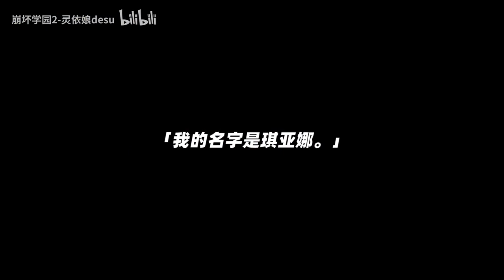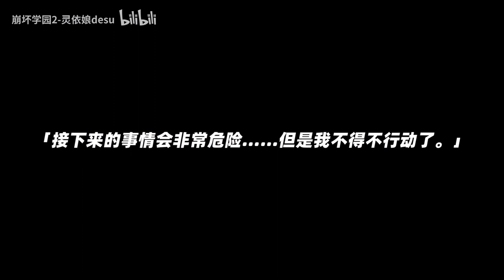[Guns Girl Honkai Gakuen] Expansion episode 「Era：Zero」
Video by 崩坏学园2-灵依娘desu